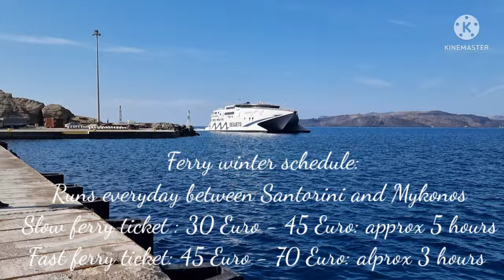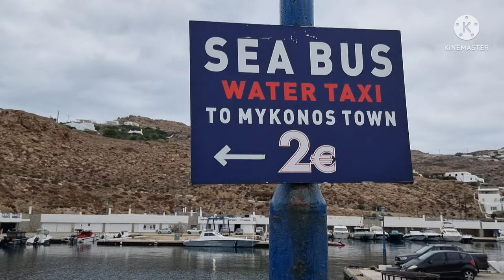Travel with Kids to Greece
Travel with Kids lto Greece l Mykonos l Santorini l Athens l Meteora l Delphi l Nafpaktos

and then Press the 🔔 icon to get all the latest travel updates and hotel reviews.